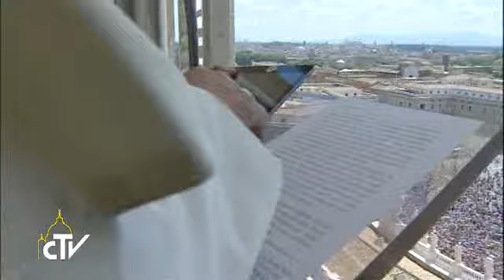Papa Francesco: Liberate p. Dall’Oglio. Un clic per Cracovia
Una serie di veloci clic per dare il via alle iscrizioni della prossima Giornata mondiale della gioventù, che inizierà esattamente tra un anno a Cracovia. Dopo la preghiera dell’Angelus, affiancato da un ragazzo e una ragazza, il Papa è stato il primo a “prenotarsi” on line, dalla sua finestra su Piazza S. Pietro, a1 31.mo raduno di giovani nella patria di San Giovanni Paolo II, invitando tutti i giovani a fare altrettanto sia per vivere in prima persona quello che ha definito un “giubileo della gioventù”, sia “partecipando – ha detto – a questo momento di grazia nelle proprie comunità”. Quindi, ricordando tutti i nonni nella festa dei santi Gioacchino e Anna, Francesco ha voluto rammentare anche il s ...